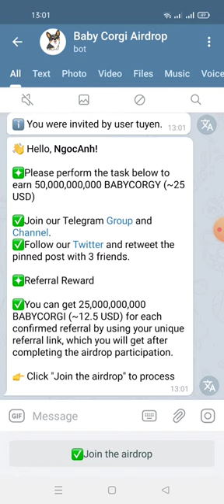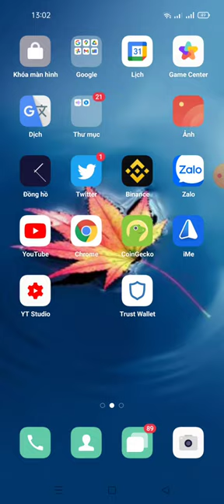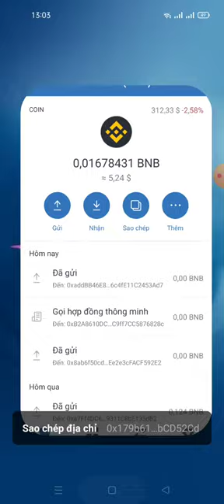hướng dẫn nhận 50000000000 BABYCORGI Aidrop end 11/7 và sẽ lít sàn pancakeswap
Link
👋Hi, NgocAnh!

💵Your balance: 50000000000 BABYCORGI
💵Referral bonus: 0 BABYCORGI

👨‍👩‍👧Referrals: 0